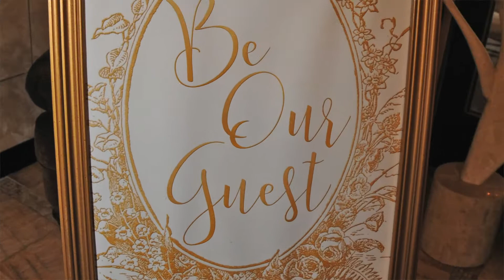WHS Prom 2017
Winthrop High School Senior Prom 2017